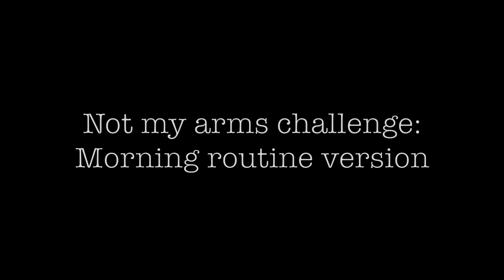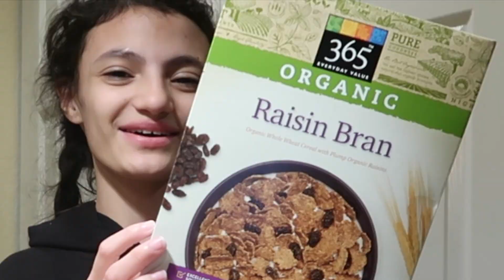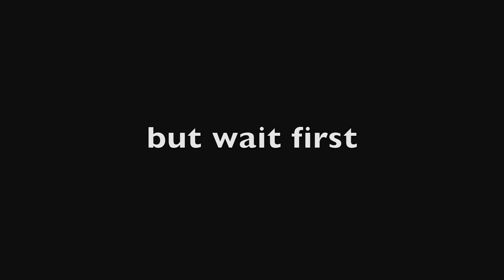NOT MY ARMS CHALLENGE PT. 2 (switched roles)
Hey Guys!

Me and my cousin, Gianna, thought it would be fun TO DO ANOTHER Not My Arms Challenge LOL!! PLOT TWIST THO because we switched roles this time. The whole video, Gianna's hands are behind her back and my hands become her hands for this video. We had to accomplish tasks: brushing teeth and making cereal. Hope you enjoy this video.